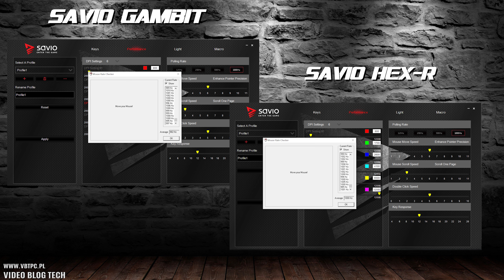Savio HEX-R i Gambit - niedrogie myszki dla graczy o całkiem dobrych parametrach - test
Nie zawsze to co drogie musi być najlepsze. Doskonałym przykładem są myszki Savio HEX-R i Gambit, które mają świetny czujnik Pixarta a swoją ceną sprawiają, że stają się bezkonkurencyjne.